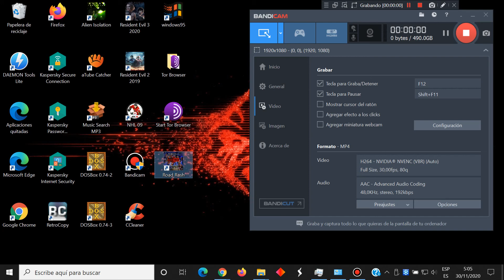Road Rash - PC (1996) Valle Napa 12,2 Kilometros Nivel 2 - test Windows 10